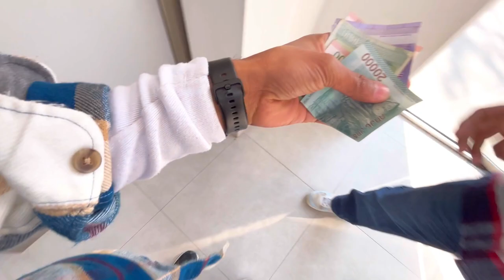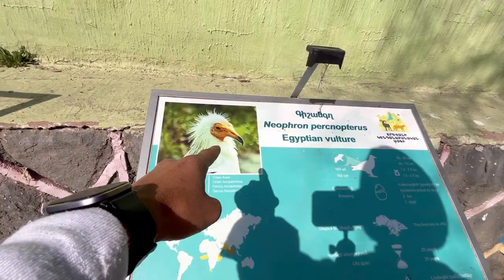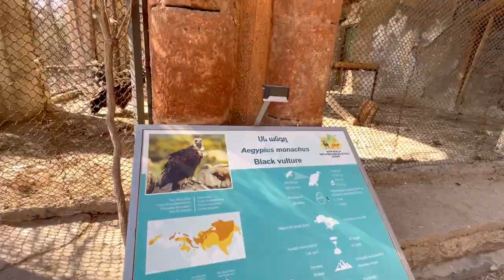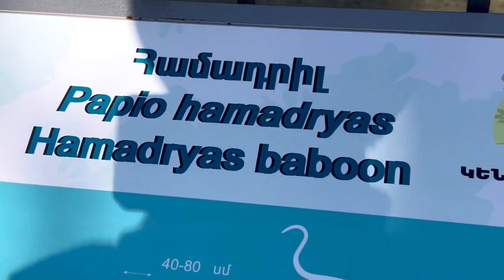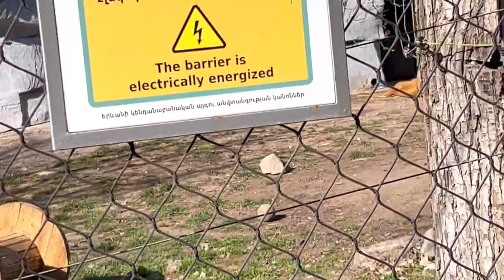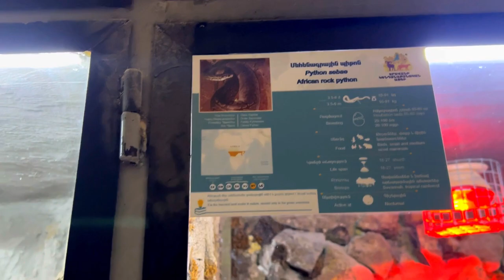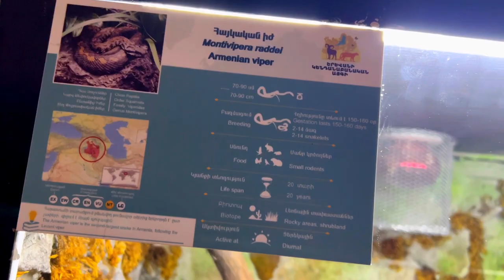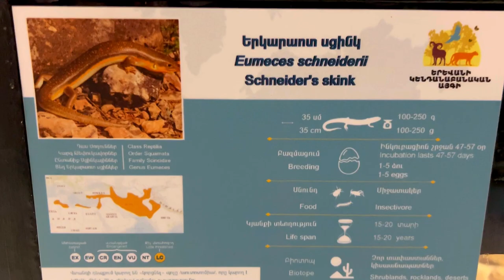Yerevan Zoo Armenia 🇦🇲 | Ek baar jarur aana 🤩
SUPPORT MY JOURNEY- vloggindersingh@ybl